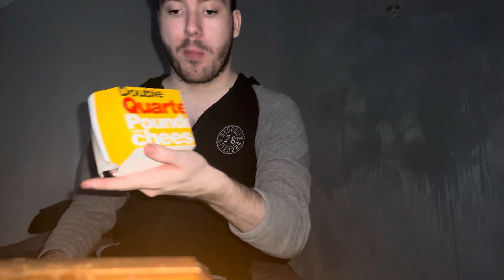MUKBANG MICKY D’S IN THE DARK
Spooky season